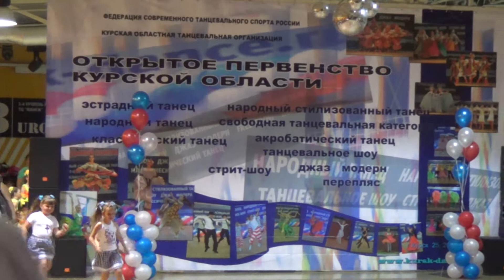25 05 13 Модница